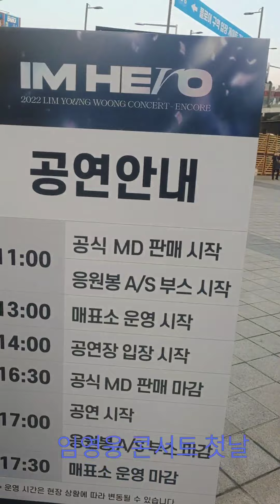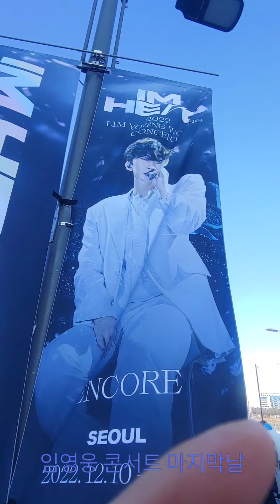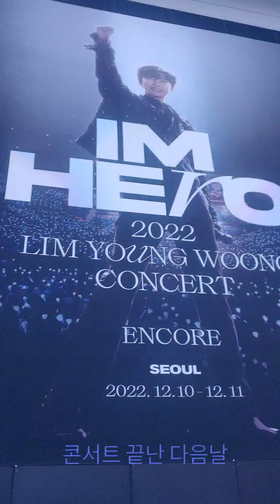고척돔 임영웅 콘서트장 3일간 영상모음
2022년 12월 10~11 임영웅 앵콜콘서트 분위기와 다음날 구경하시죠~